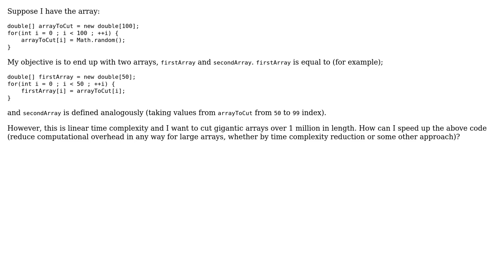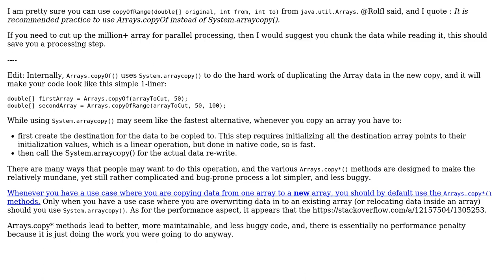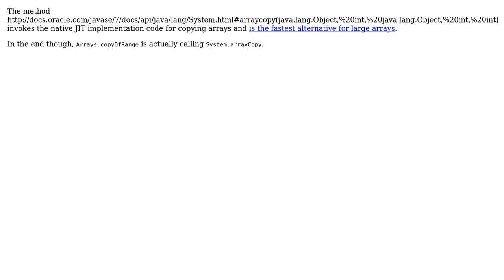Code Review: Fastest way to cut an array into two arrays at a particular index (2 Solutions!!)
Code Review: Fastest way to cut an array into two arrays at a particular index

With thanks & praise to God, and with thanks to the many people who have made this project possible! | Content (except music & images) licensed under CC BY-SA | Music | Images & others | With thanks to user user2763361 user Simon Forsberg user konijn and the Stack Exchange Network Trademarks are property of their respective owners. You are responsible for your own actions.